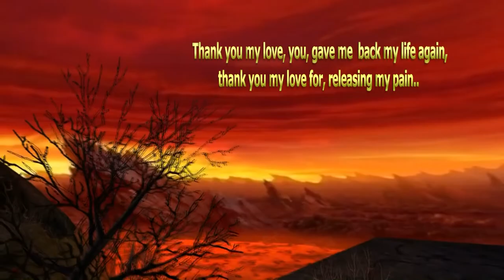Thank you My love (original song) by Alex Alvarez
Original video by Alex Alvarez, music written and performed  by Alex Alvarez..